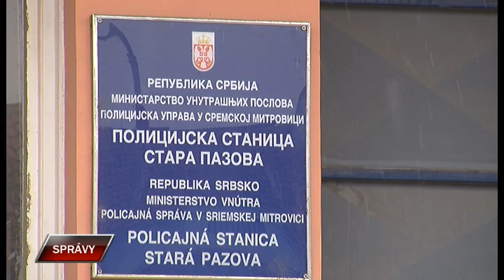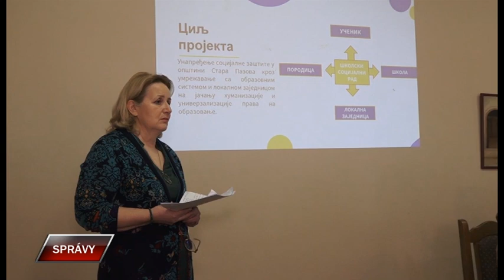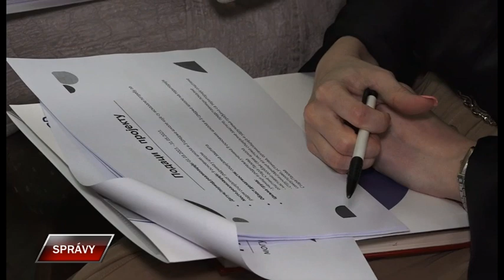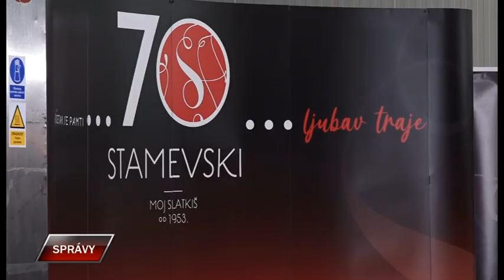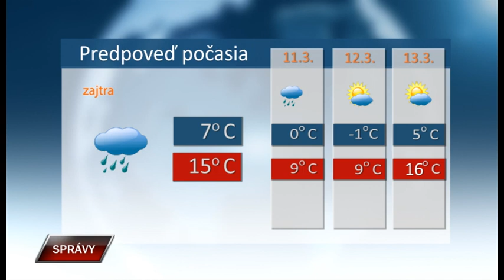Spravy 9 3 2023